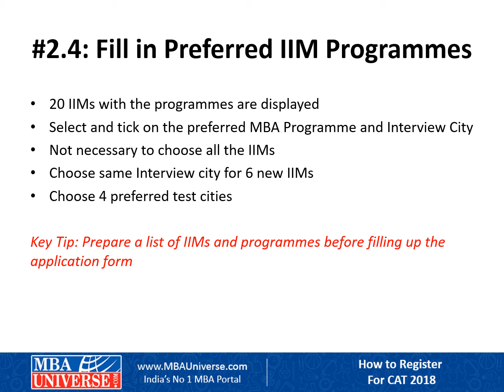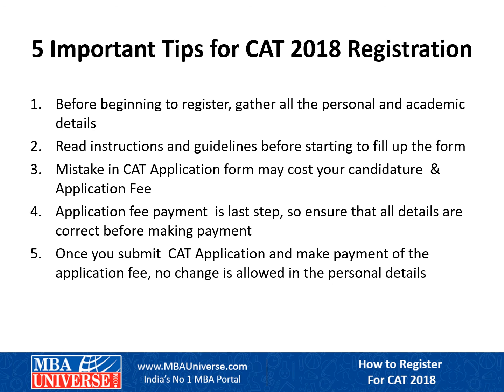Step by Step CAT 2018 Registration and Application Guide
MBAUniverse.com presents Step by Step CAT 2018 Registration and Application Guide. The 3 step process includes CAT Registration, How to Fill CAT Application Form and how to make CAT Application Fee Payment. Candidates can visit given link to apply for CAT 2018.